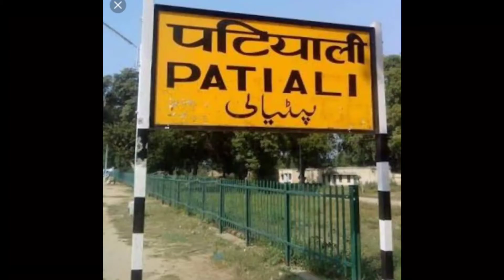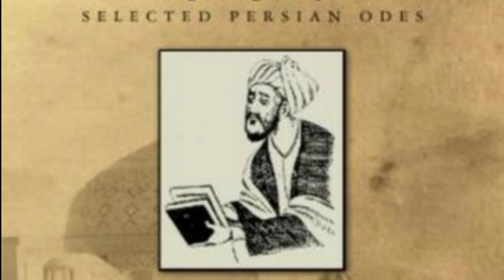Medieval History Amir Khusrow | Simple Padai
Medieval History Amir Khusrow |

Padhai Karte Rahe , Sikhte Rahe Thankyou 🙏